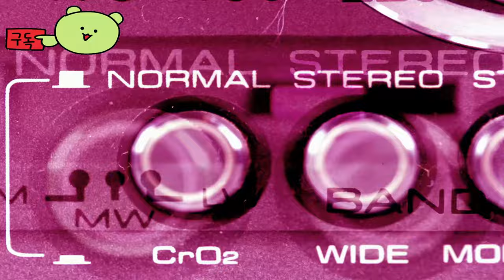플라네타리스 ( Planetaries ) August 2024 공식 얼리 액세스 행성 게임 영상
💎Game release date : 2024년8월

🕹️Game content
우주의 깊은 곳에 있는 먼 행성을 배경으로 한 광대한 SF 오픈월드 생존 TD 게임을 경험하세요. 이 외계 세계에서 제작, 건설, 채굴, 거래, 탐험, 생존하세요. 데이터를 수집하고 당신을 추방하려는 적의 물결을 방어하세요. 싱글 플레이어 또는 멀티 플레이어에서 모험을 즐기세요.

⚡Game Developer
 EY-스튜디오